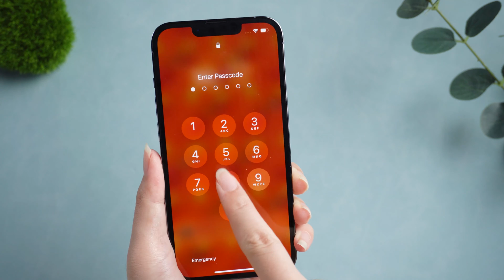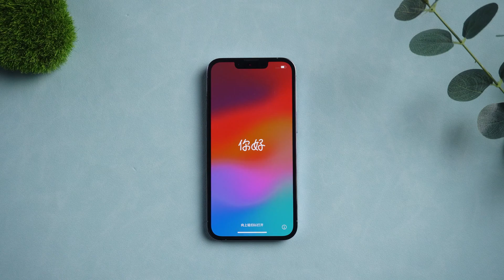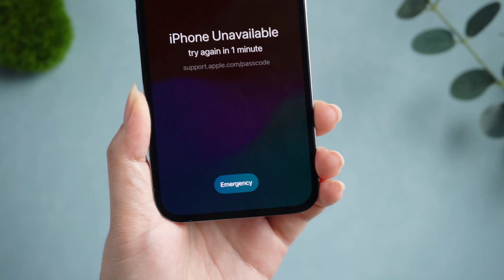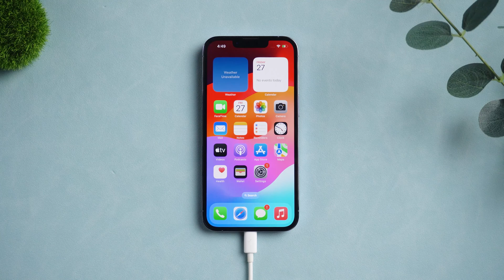How to Unlock A Found iPhone | How Do I Unlock Locked iPhone for Free?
When you forget your iPhone password, you can watch this video and there are three methods to help you unlock it!

How to Unlock A Found iPhone | How Do I Unlock it?

Chapters💌:
0:00 Intro & Preview
0:33 Way 1: iPhone Reset
1:15 Way 2: Use iTunes
2:05 Way 3: Use UltFone iOS System Repair

⚠Important notice:
2. UltFone iOS System Repair will erase all content and settings from the device just like iTunes.
3. You can restore your device from a backup after the unlocking if you have backups stored in iCloud or your computer.
4. UltFone iOS System Repair is unable to obtain access to credentials, compromise personal data or cause serious harm to others. Do not try to violate YouTube community guidelines.